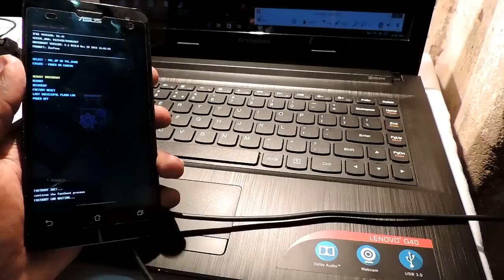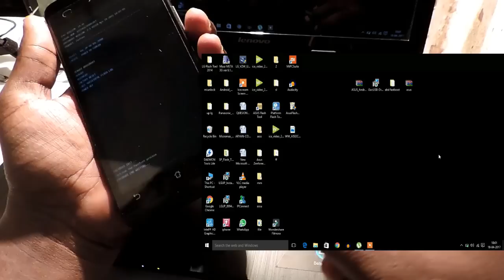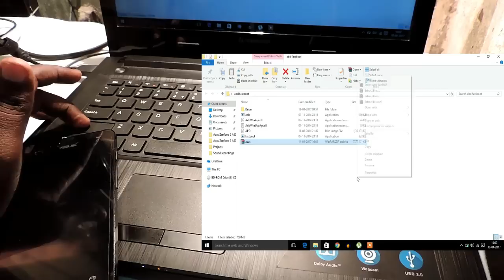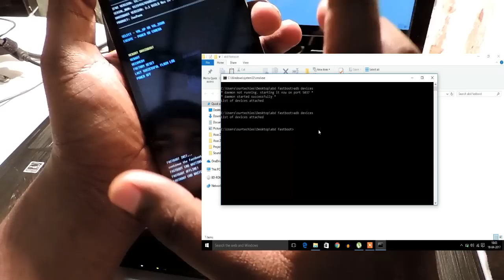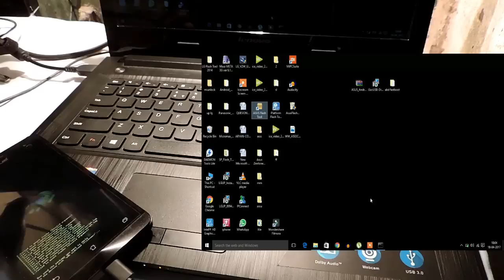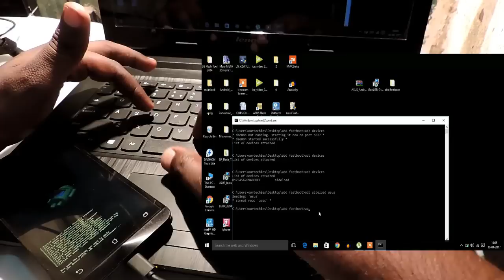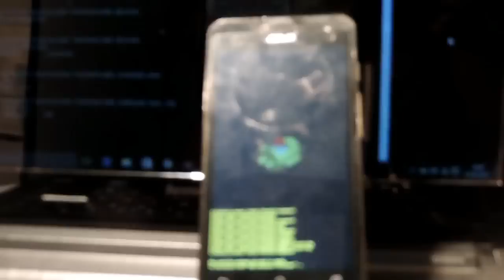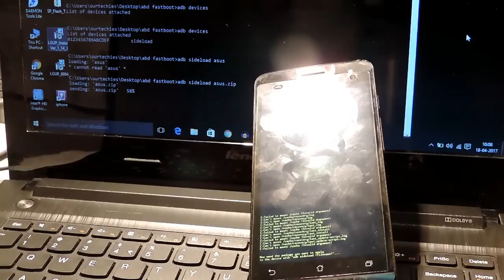FIX ASUS ZENFONE 5 STUCK ON USB LOGO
this video will help you to fix asus zenfone stuck on usb logo screeen or boot loop problem

download all required files.

Process for hard brick method.